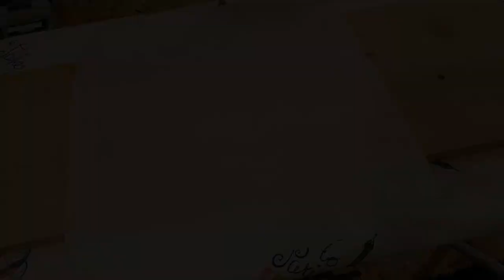Stay Home And Create Napkin Greeting Cards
now you have time for craft, so try to make paper napkin greeting cards.

For more check the youtube channel...
Your Likes, Comments, & Share motivate us to prepare more craft ideas and tutorials for you.